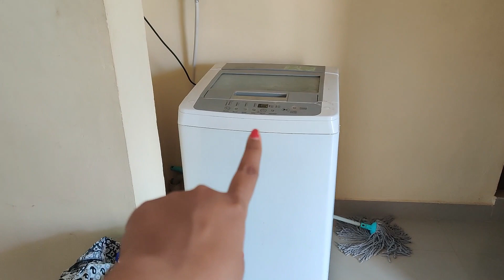Easy and useful Hair growth tips | Day in my life vlog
✨𝗚𝗲𝘁 𝟮𝟬% 𝗰𝗮𝘀𝗵𝗯𝗮𝗰𝗸 𝗼𝗻 𝗽𝘂𝗿𝗰𝗵𝗮𝘀𝗲 𝗳𝗿𝗼𝗺 𝗕𝗼𝗱𝘆𝘄𝗶𝘀𝗲 𝘄𝗲𝗯𝘀𝗶𝘁𝗲✨

Add this in Pinned Comment